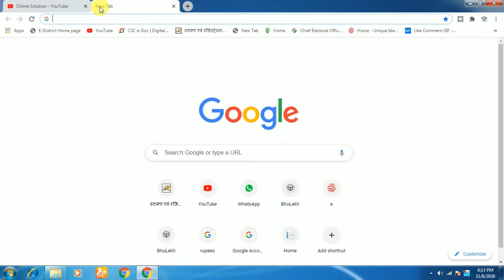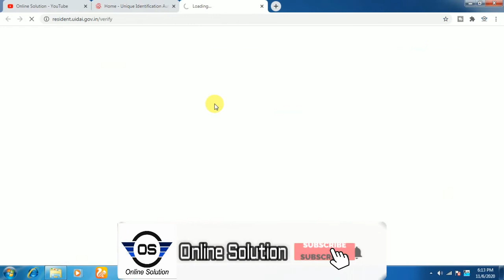aadhar card me konsa mobile number link hai kaise pata kare 2020|get registered mo. number in aadhar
Dosto Is Video me Maine Aapko ye bataya hai ki aap kaise check kar sakte hain ki aapke aadhar card me kon sa mobile number link hai.
pasand aayega.
Thank you so much .

Your quries-
get registered mo. number in aadhar,
How To Know Which Mobile Number Is Registered In Aadhaar Card,
Aadhaar Card Mein Kon Sa Mobile Number Link Hai Kaise Pata Kare,
How To Check Mobile Number In Aadhaar,
how to get registered mobile number in aadhar card,
how to check registered mobile number in aadhar card online,
how to find registered mobile number in aadhar card,
mobile number in aadhar card,
mobile number in aadhar card online,

Hashtags
How To Know Which Mobile Number Is Registered In Aadhaar Card, Check Registered Mobile Number In Aadhaar, Which Mobile Number Is Link Aadhaar Card, Get Aadhar Card Registered Mobile Number, Aadhaar Card Mein Kon Sa Mobile Number Link Hai Kaise Pata Kare, How To Check Mobile Number In Aadhaar,